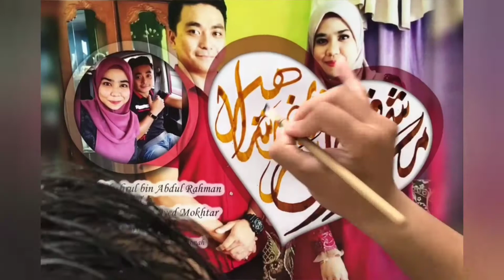Calligraphy Painting | Couple Name | SulaimanKaligrafi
Thank you for vising my channel.